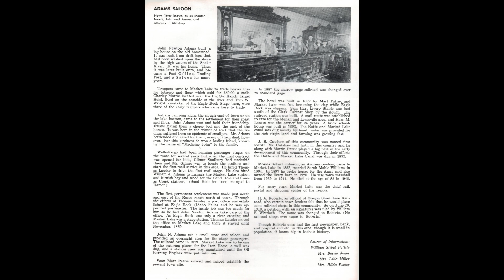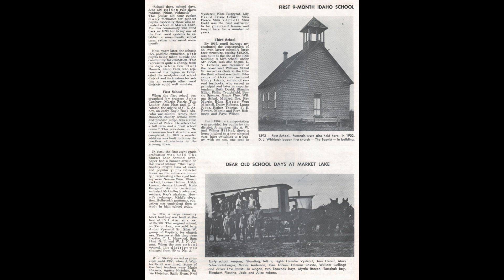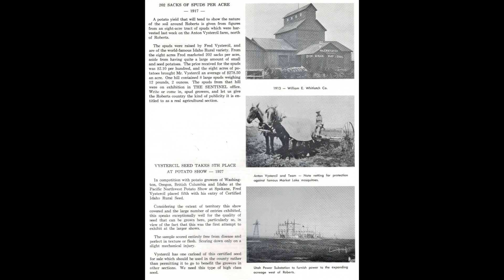Market Lake Centennial Roberts Idaho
Market Lake Centennial was held in Roberts, Idaho, in the summer of 1967.
This was a grand celebration like no other. Large crowds attended the bank robbery, the Calvery chase, and the hangings. I would like to acknowledge my parents, Earl and Donna French, for saving this booklet.